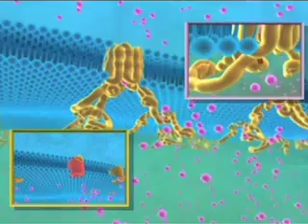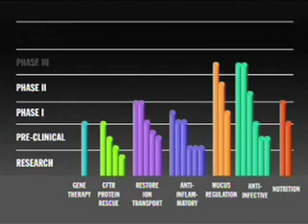Cystic Fibrosis Foundation: "Funding A Pipeline of Promise"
The Cystic Fibrosis Foundation strives to advance the search for a cure for CF by funding promising scientific research at medical centers and biotech companies nationwide. Frank Deford narrates this look at the Cystic Fibrosis Foundation's innovative approach to moving new treatments for CF into a pipeline that promises a better quality of life for all CF patients.